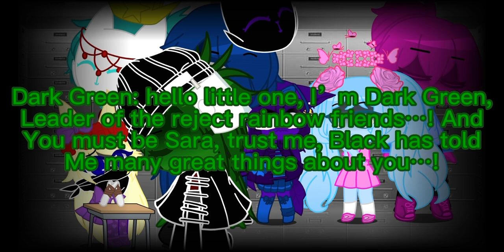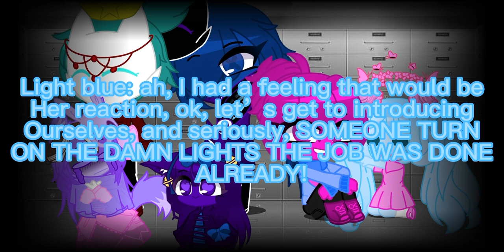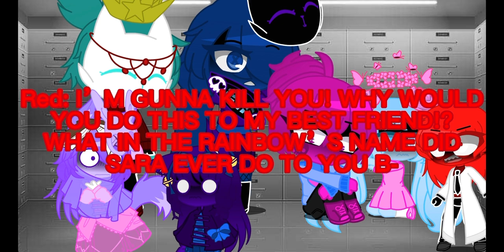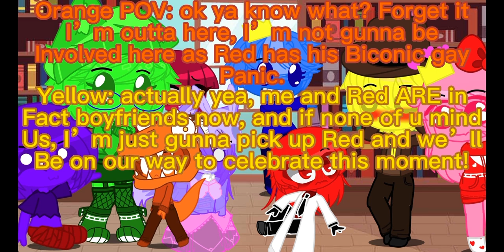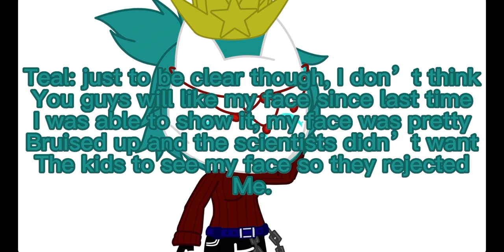Sara gets turned into a rainbow friend! (1/?)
So to clear up the situation, basically Magenta decided if she was gunna have her revenge against Red then she was gunna have to get her revenge against Sara 1st for ruining her plan the last time we saw her, but this time, she isn’t alone, she convinced the leader of the reject rainbow friends that Sara was a threat that needs to be dealt with accordingly, if not she would most likely be used by Red to kidnap more humans and turn them into beasts like them too, so Dark Green, the leader, sent his strongest reject rainbow friend to capture Sara, Teal, Cyan’s rejected twin sister who hides her face with a mask due to an unfortunate incident involving her face during her creation, once Sara was captured, Dark Green told Indigo, Violet and Light Blue, 3 other rejects, to meet up at the entrance of the reject rainbow friends room, Light Blue, as soon as she saw Sara as her hands were bound by ropes and a large black ribbon around her mouth, knew exactly what was going on but decided to keep her mouth shut as she knows what happens when you cross Dark Green and the all the reject rainbow friends no matter what was done, when Sara awoke she was horrified, confused as to what was going on, Teal then apologised to Sara quietly before walking out of Magenta’s view of Sara, Magenta then tried to make Sara believe throughout Red and Sara’s entire friendship, Sara was just a pawn in a bigger game Red is behind as he pulls the strings, which obviously isn’t really true, Red just makes it seem like he’s using her even though Sara knows fine well he wasn’t trying to make it seem that way, that’s when Dark Green interrupts her just to ask Sara a few questions, and eventually turns Sara into one of the rainbow friends, Magenta, who plotted this, did not expect this and was genuinely horrified and felt guilty, if she had just done the plan on her own, she wouldn’t have had to have seen Sara lose what was her normality to the infection of the rainbow friends DNA left over from when one of the rainbow friends was 1st created from a human, after a while, Red came by to rescue Sara, but sees he is too late as Sara had become Pastel Purple, her rainbow friend counterpart, somehow knowing Magenta was the one who plotted this plan, started yelling, eventually realised he was scaring Sara/Pastel Purple, and decided to take her out the room to give her a tour since it seems the DNA had erased some of Sara’s memories, and then, well, absolute nonsense happens afterwards, so now they are all gunna work on a cure to fix the infection within Sara, their just hoping Lucy and/or Jen don’t find out about what happened, if they do then R.I.P Rainbow friends.